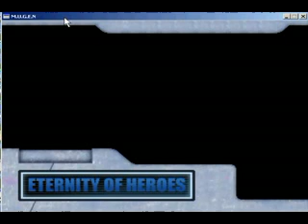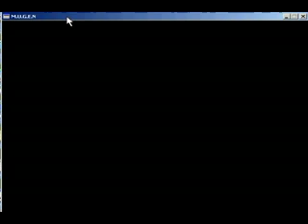Hulk 2099 Mugen Test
Video showing tests of Acey's Hulk 2099. Read the blog post 03/05/09 at mmcelhaney-fiction.blogspot.com